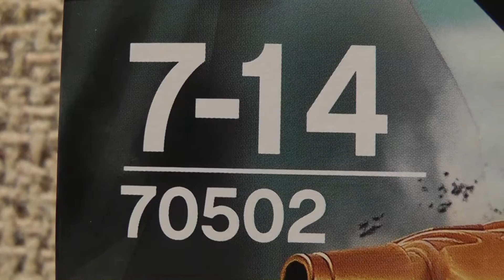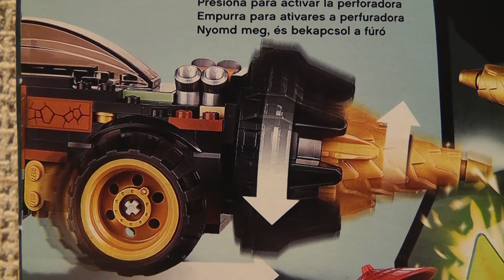LEGO NINJAGO 70502 WIERTŁO COLE'A